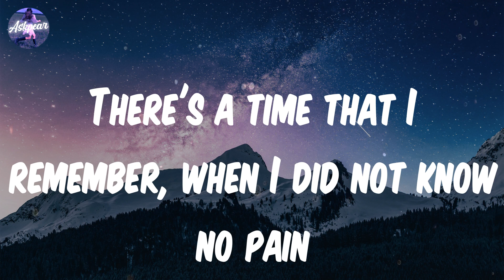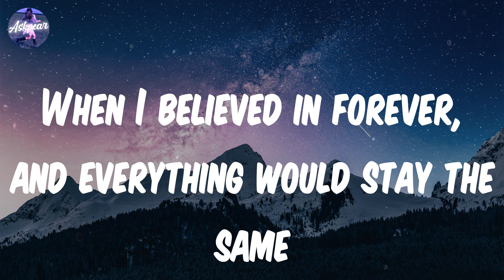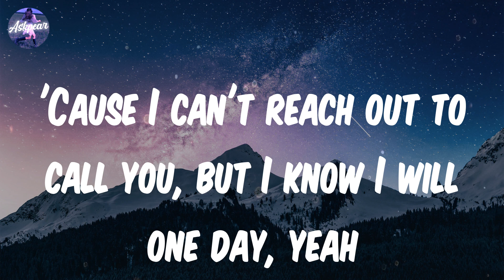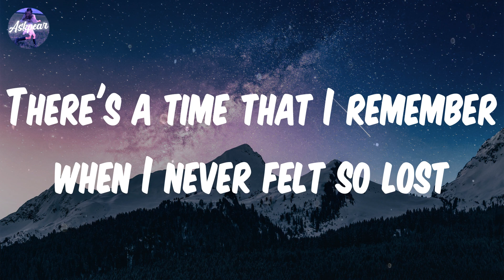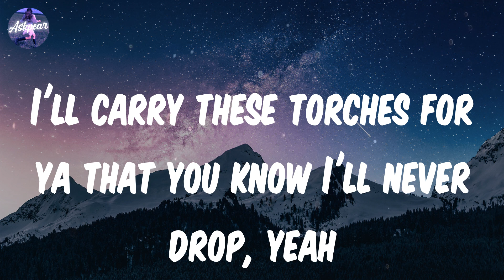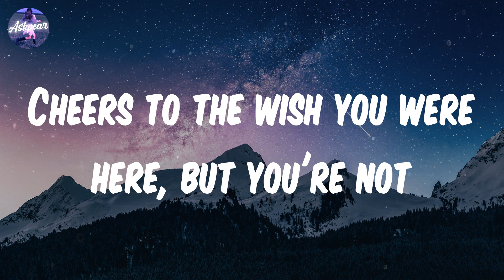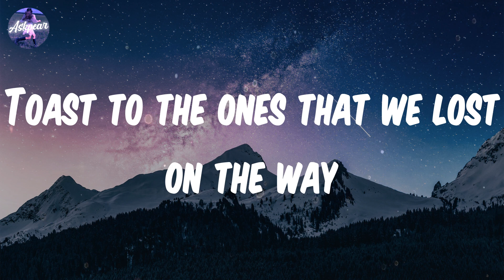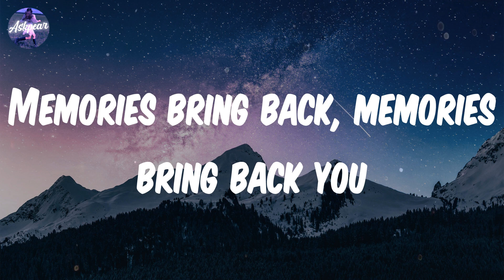Maroon 5 - Memories (Lyrics)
Song: Memories
By: Maroon 5